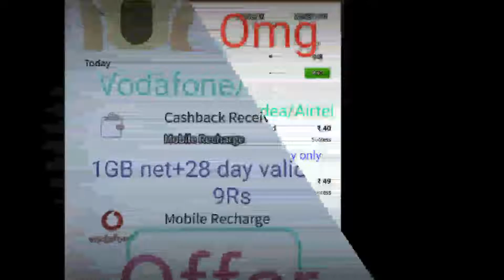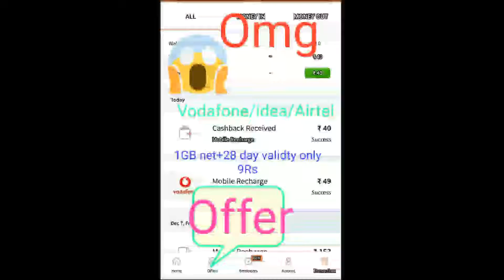Recharge free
Process:1)freecharge app download my link :Get Rs. 30 cashback on your first transaction by transacting with Freecharge.

2)Vodafone/idea/airtel pack select 49rs 1 gb + 28days validity.

4)recharge through : upi/dabit card/credit card

5) after successfully recharge you get 40 rs cashback on 49rs rechare

So, 49-40(cashback)= 9rs only you get 1gb+28days validity.